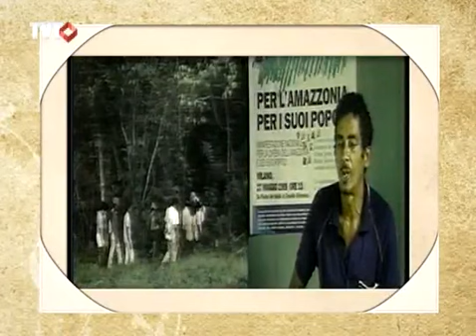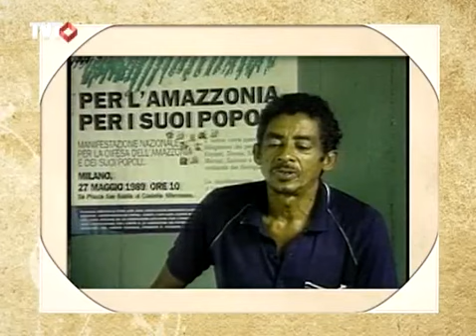Memória e Contexto: Ocupação da Amazônia - 2/4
Há quem diga que o mundo desenvolvido não tem noção das riquezas da amazônia. Mas, estão todos com os olhos voltados para a maior e mais rica floresta do mundo. Os brancos sempre perguntam para as pessoas erradas -- aquelas que têm apenas a visão mercantilista daquele território que tanto pode ser o paraíso ou um inferno verde. Para os nativos o desenvolvimento tem sido mais um inferno do que um paraíso. Memoria e Contexto fala da ocupação da Amazônia.

Memória e Contexto exibido em 09/04/2012
Tema: Ocupação da Amazônia